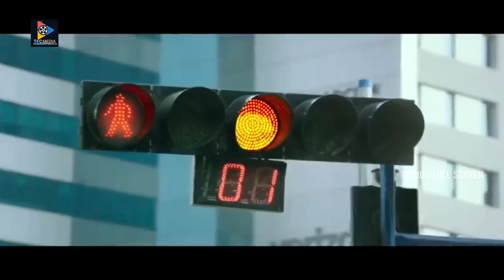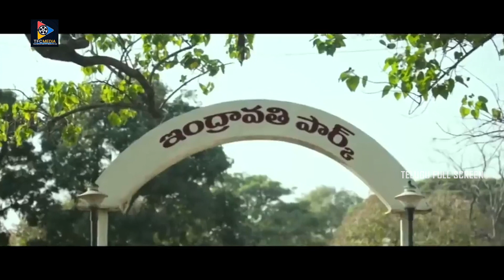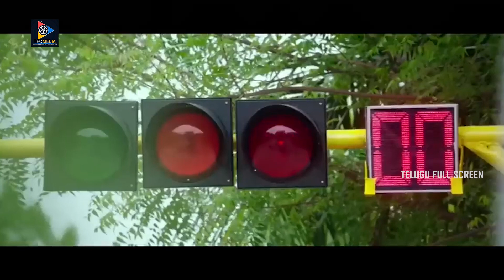Praveen Jabardasth Comedy With Akhil | Hello Movie Scenes || Telugu Full Screen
Praveen Jabardasth Comedy With Akhil.. Keep Follow Us For More Movie Scenes.